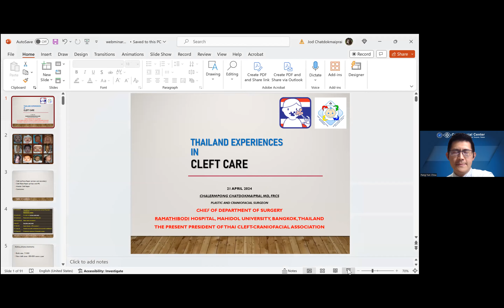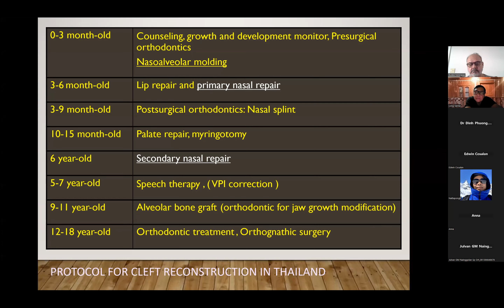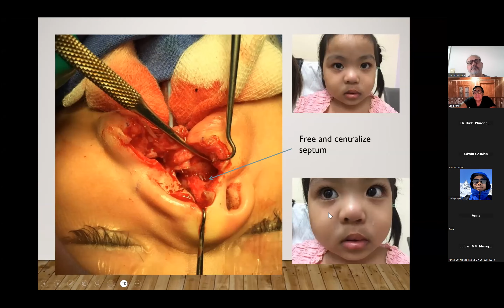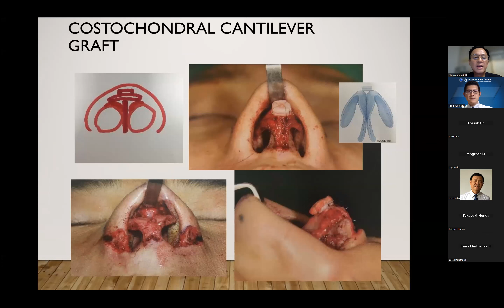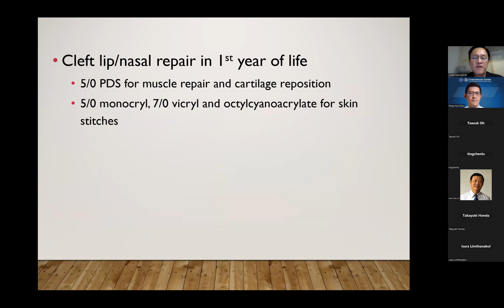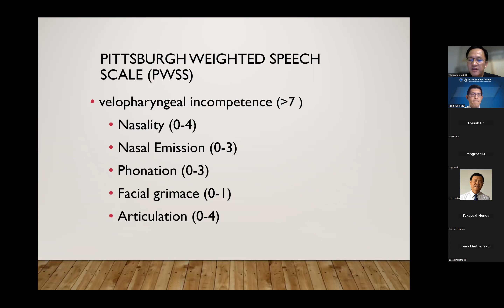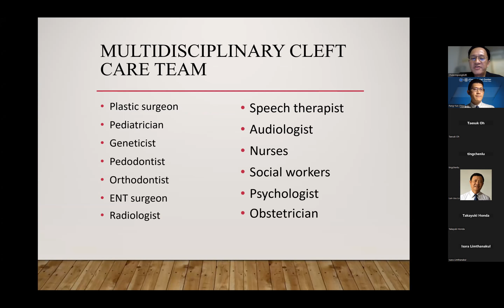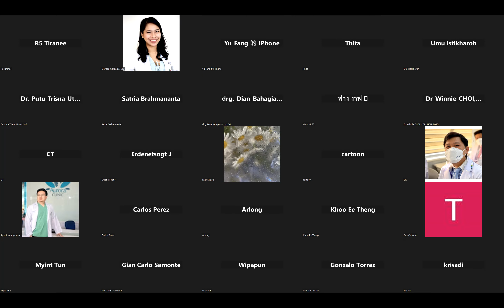Apr. 21st. 2024 The International Craniofacial Chang Gung Webinar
Thailand Experiences of Cleft Care by Dr. Chalermpong Chatdokmaiprai